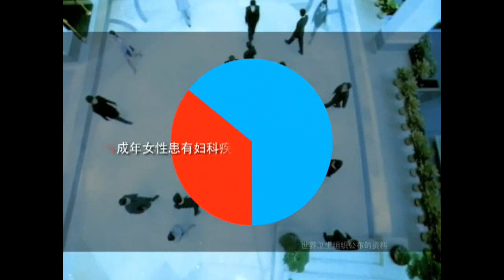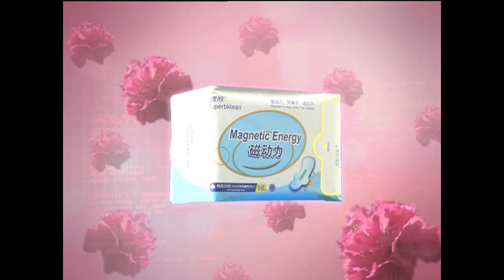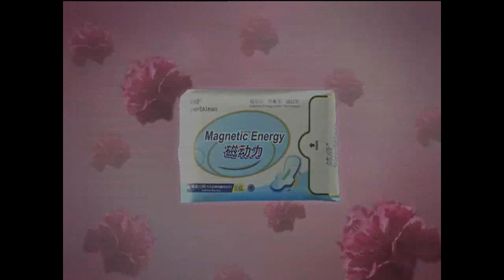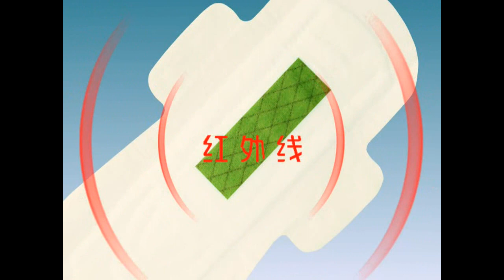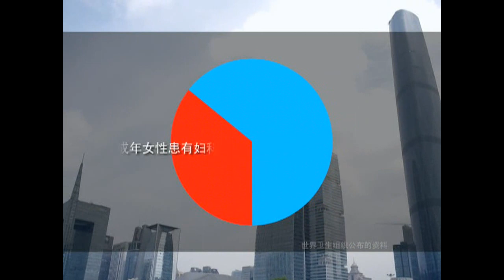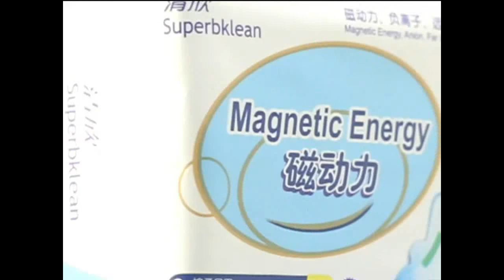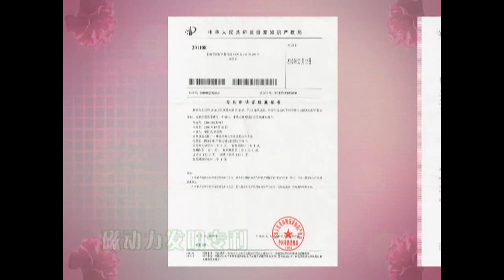清欣磁動力衛生棉